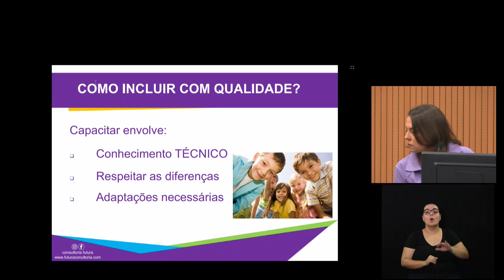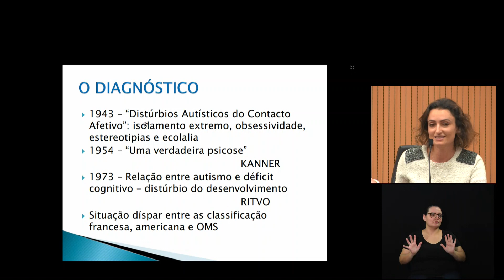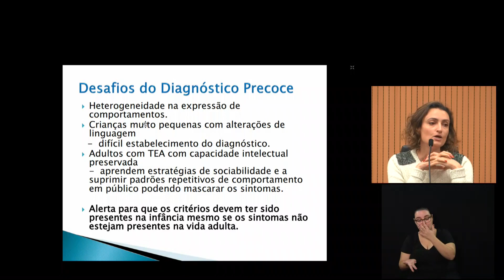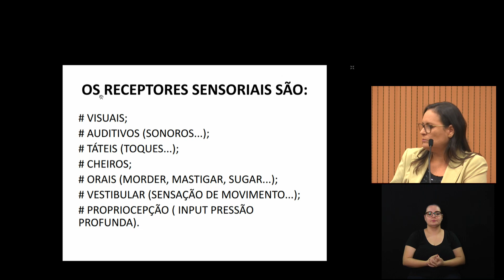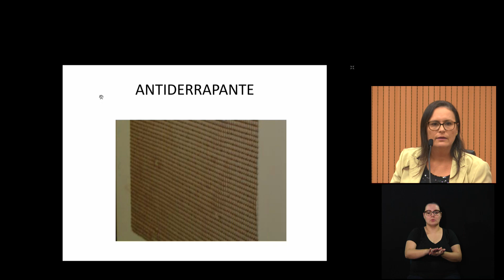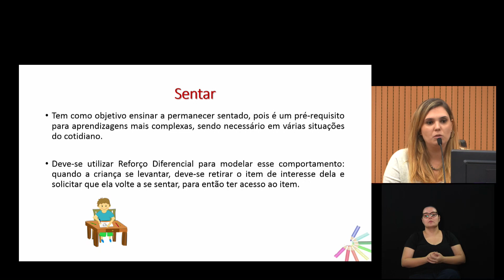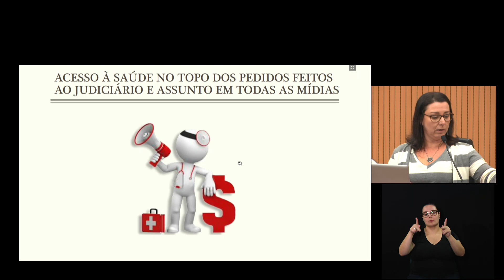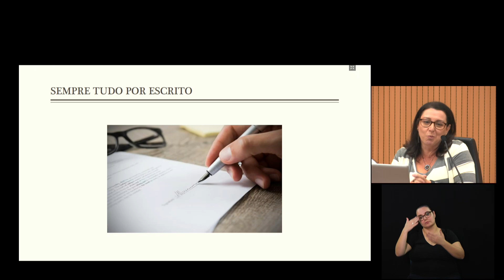Palestras: Dia do Orgulho Autista - 13/06/2019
Seminário do Dia do Orgulho Autista, evento promovido pela Elecamp.